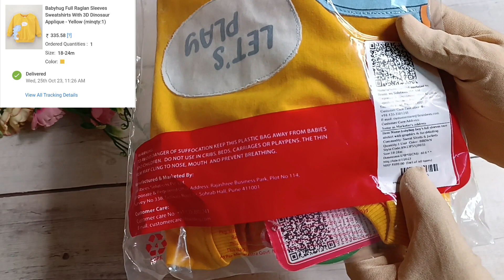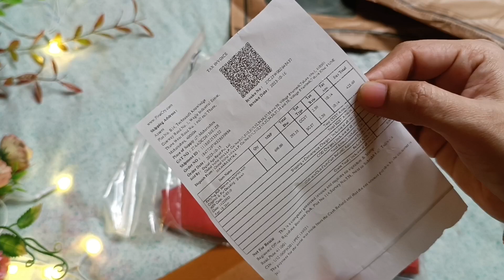Quick sweet Recipe Maysur Pak | Firstcry clothes Review | Babyhug clothes Review | Feeling foodie